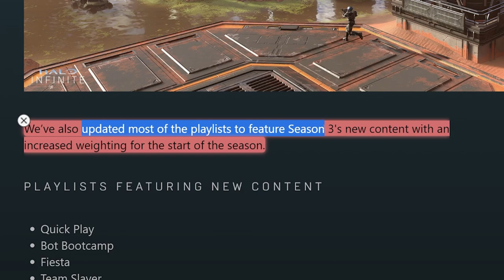Bandit Rifle Starts Needed for Halo Infinite Big Team Battle? Halo Infinite Oasis Season 3 Gameplay!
Timestamps
Did 343i Lie About Map Weighting? - 0:00
Oasis Gameplay - 1:33
Bandit Rifle Starts for BTB? - 6:32
Oasis First Impressions - 8:00